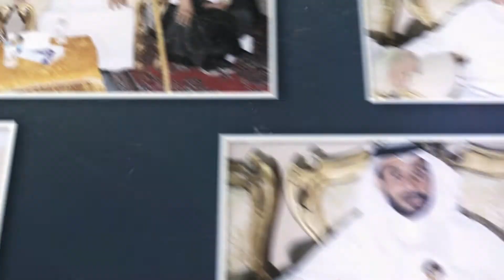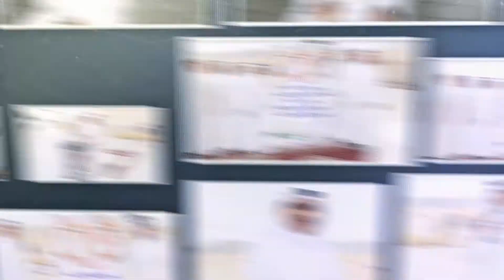حفل تكريم الأستاذ : أحمد علي سلطان آل عبيه.... وإبنه البار : سلطان أحمد علي :الجزء الثالث